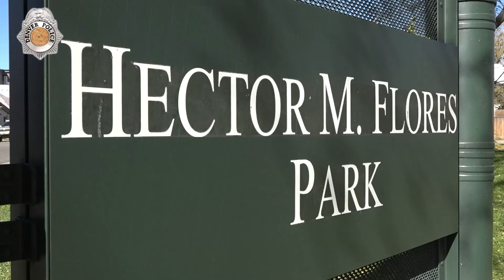Hector Flores Park FALL FEST!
Hector Flores Park in Denver's Baker neighborhood needed a little pick-me-up. That's when Denver Police Community Resource Officer Jim Lopez stepped up and made it happen. Check out the festivities now!